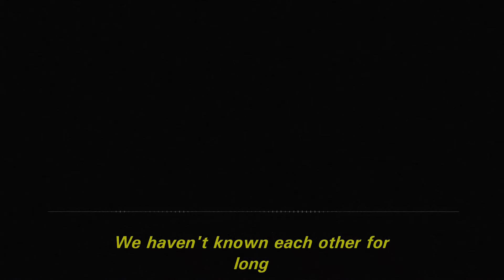LBFD | Merry (album trailer)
My second album "Merry" will be released on February 26th 2022! 🎵